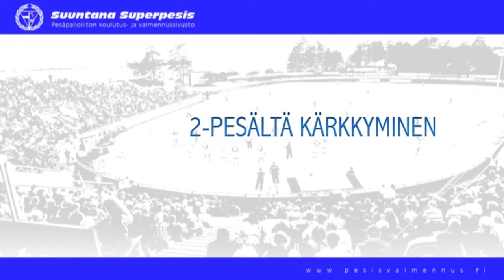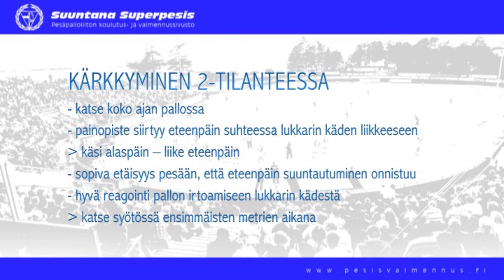Eteneminen: 2-pesältä kärkkyminen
2-pesältä kärkkyminen